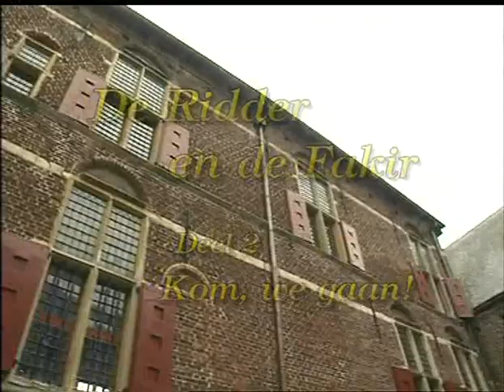Floris- Achter de schermen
Documentaire en feitjes over de TV-serie Floris en Sindala in de jaren 60. Met Jos Bergman (Sindala) en Rutger Hauer (Floris)